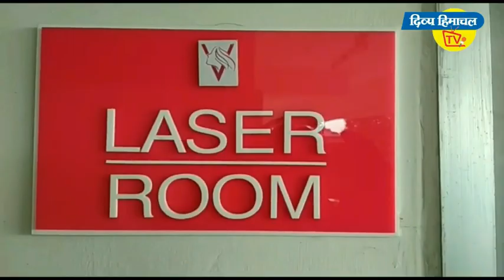ट्यूब टायर के सहारे नाला पार, प्रशासन कब सुनेगा पुकार।